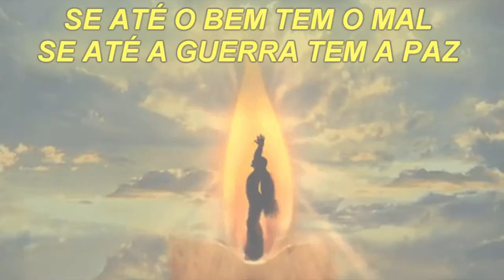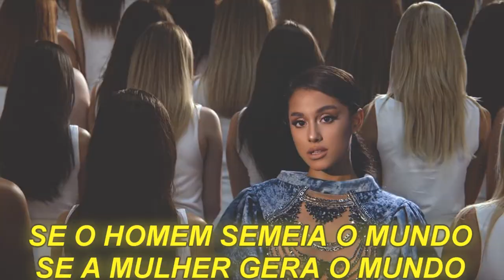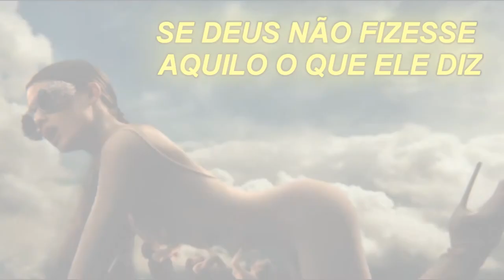Ariana Grande - God is a woman (Acoustic Version)(Versão em português) Tiago leonardo Versões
Poesia Protegida